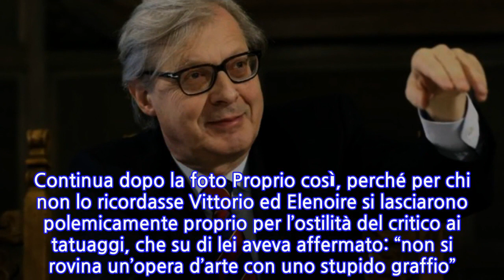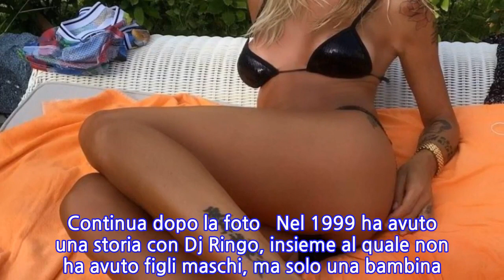“Rovinata”. Vittorio Sgarbi, le parole su Elenoire Casalegno. Svelato il vero...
“Rovinata”. Vittorio Sgarbi, le parole su Elenoire Casalegno. Svelato il vero motivo...
Vittorio Sgarbi è sempre sulla cresta dell’onda. Ospite di Raffaella Carrà, il critico d’arte ha raccontato alcuni aneddoti sulla sua storia con la bellissima Elenoire Casalegno, alla quale fu legato per un breve periodo negli anni ’90. Una storia che fece parlare parecchio. Da una parte una showgirl in ascesa, dall’altra uno dei più influenti e importanti comunicatori italiani capace di creare, in un modo o nell’altro, sempre scompiglio e punti interrogativi. Una storia che Vittorio Sgarbi ricorda cono piacere. “È durata poco, per un tempo breve – ha rivelato il sindaco di Sutri e deputato del gruppo misto – Lei si è fatta riconoscere. Per me c’è stato un palcoscenico e lei è apparsa al mondo, una meraviglia. Come Venere che sorge dalle acque. Potevo fare il suo agente più che il suo amante”. Ma ad un certo punto è tornato sul motivo principale della loro rottura: “Poi si è coperta di tatuaggi e io ho aperto una polemica con lei, che era una bellezza pura”. Continua dopo la foto Proprio così, perché per chi non lo ricordasse Vittorio ed Elenoire si lasciarono polemicamente proprio per l’ostilità del critico ai tatuaggi, che su di lei aveva affermato: “non si rovina un’opera d’arte con uno stupido graffio”. Una discussione nella quale la stessa conduttrice di Vite da Copertina aveva detto la sua con un piccato “Sono una ragazza, non sono un quadro”. Continua dopo la foto Nata a Savona e trasferitasi a Ravenna, nel 1994, all’età di 18 anni Elenoire Casalegno partecipa al concorso per aspiranti modelle Look of the year. La carriera nel mondo dello spettacolo inizia nel 1995 quando si trova a condurre il programma musicale Jammin, presentato dal lei fino al 1997. Nello stesso anno, inoltre, affianca Raimondo Vianello nella trasmissione sportiva Pressing, per poi lavorare con Massimo Lopez e Lello Arena in Scherzi a Parte e al Festivalbar. Continua dopo la foto   Nel 1999 ha avuto una storia con Dj Ringo, insieme al quale non ha avuto figli maschi, ma solo una bambina. Naufragato il loro rapporto, nel 2014 ci riprova con Sebastiano Lombardi, direttore di Rete 4, ma dopo due anni come marito e moglie si separano. Ti potrebbe anche interessare: fbq('track', 'STORIE');